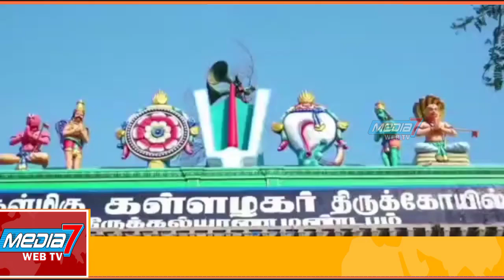மதுரை அழகர்கோவிலில் அதிகாரிகள் முன்பு உண்டியல்கள் எண்ணும் பணி ...